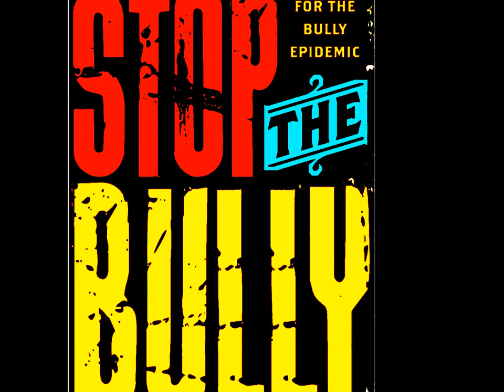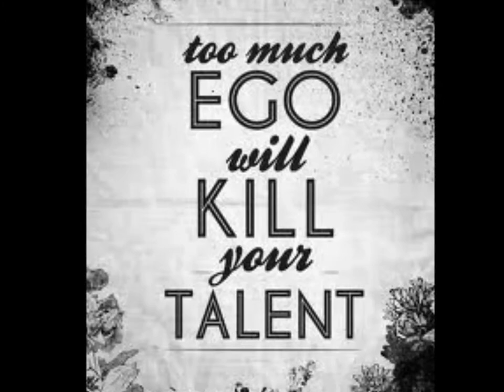BullY BeatZ - Big Ego's ***[FREE DOWNLOAD]***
***download link*** (better sound quality)